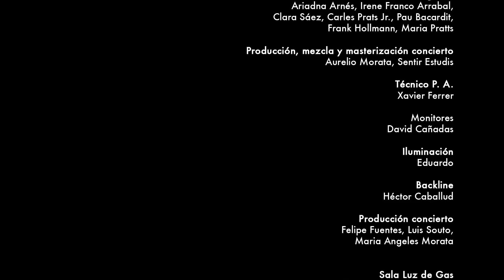Mitik Caravan Band - I Shall Be Released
Clip extraido del documental 'Y yo sólo estoy aquí de paso para decirte que'

Guión y dirección: Carles Prats. Edición: Pau Bacardit. Fotografia: Ariadna Arnés, Irene Franco Arrabal, Clara Sáez, Carles Prats Jr., Pau Bacardit, Frank Hollmann, Maria Pratts. Producción, mezcla y masterización concierto: Aurelio Morata, Sentir Estudis
Producido por: PratsWorks, Rollout y Mitik Recoprds